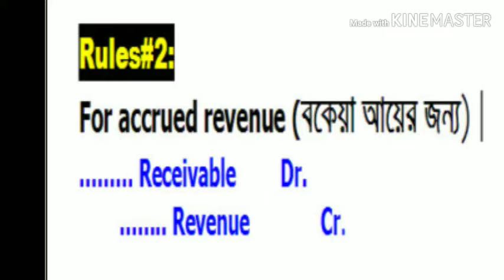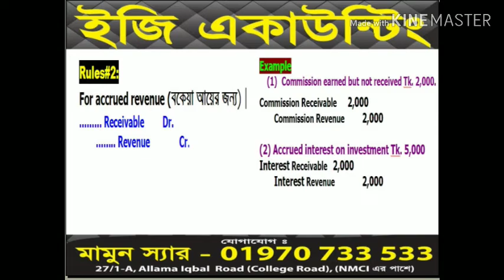Adjusting Entries (Class-2)- BBA 1st Year - Principles of Accounting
BBA & BBS 1st Year- Principles  of Accounting